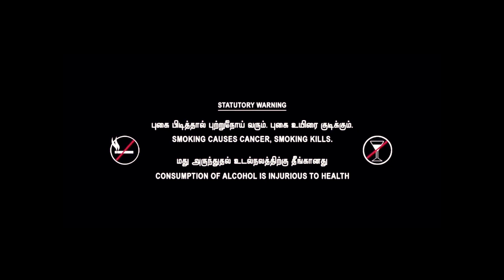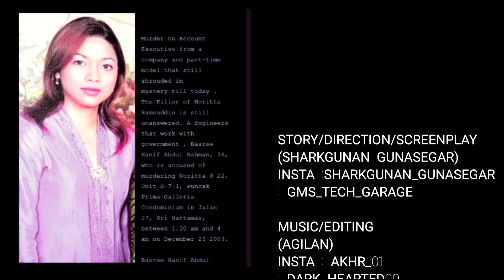SIVAPPU OFFICIAL SHORT FILM I GMS PRODUCTION I DARK HEARTED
THIS IS A NEW TRY FROM OUR TEAM WHICH SELECTED THE DIFFRENT TYPE OF STORY TO MAKE OUR CHANNEL VIEWERS ENTERTAINT. THIS IS A SHORT STORY WHICH REMAIN THE PREVIOES KILLER STORIES WHICH HAPPENED IN MALAYSIA. HOPE EVERYONE GIVE THE LOVE AND SUPPORT FOR US . THANK YOU.

STORY/DIRECTION/SCREENPLAY
(SHARKGUNAN GUNASEGAR)

EDITING
(AGILAN)
(SHARKGUNAN)

CAMERA MANAGEMENT
(AGILAN)
(SHARKGUNAN)
(NAVIN@PANDA)

CAST
PARAMASIVAM
SATIADEV
SHARKGUNAN
AGILAN
JAGEN
KUMARAN

BGM
YOUTUBE PLATFORM(UNCOPYRIGHT)